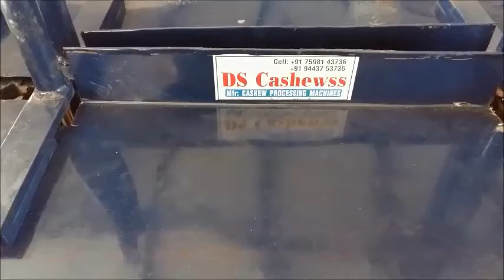Cashew New model Semi automatic Cashew Shelling machine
DS Cashewss
Combatore, Tamil Nadu, India